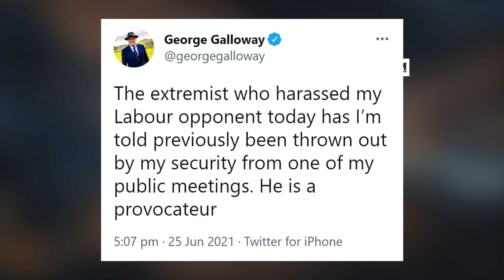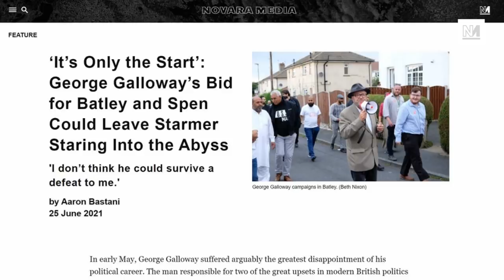Labour Candidate Harassed By Homophobe In Batley & Spen